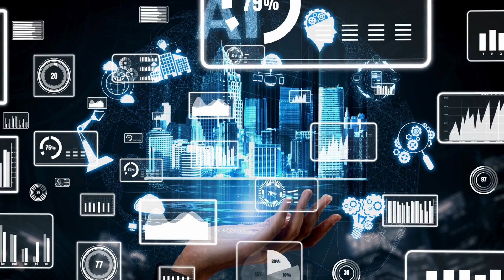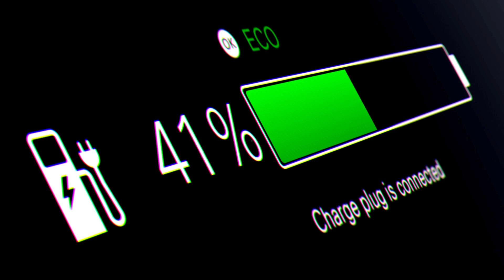Keeping Up With Drone Technology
The drone industry is rapidly expanding with new innovations and applications coming out all the time. It can be a bit crazy keeping up with the latest trends. In what seems like the blink of an eye, your DJI Phantom 4 Pro has been replaced by a fleet of Mavic and Mini drones.

In this week's video we provide tips on how to stay on top of these changes so you can get the most out of them.